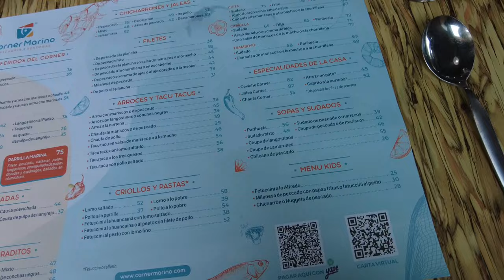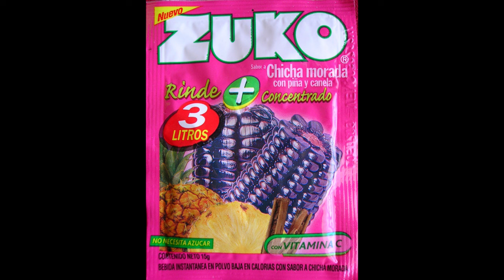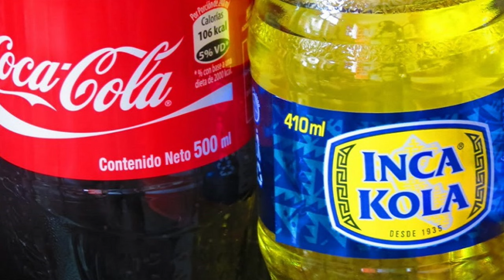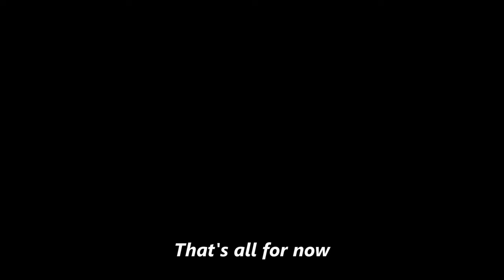I Ate Some Truly Delicious and Interesting Food in Lima, Peru (part 1/2)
The culinary scene in Lima, Peru is world famous.  Not just because typical "Peruvian" food is delicious (though it is), but because what you would think of as "Peruvian" food is a reflection of the diverse culture of Peru.  This video only scratches the surface of the food that is on offer in Lima, but I wanted to try some of the foods that are most popular and important to Peruvian cuisine.  Be sure to stick around for part two as well.